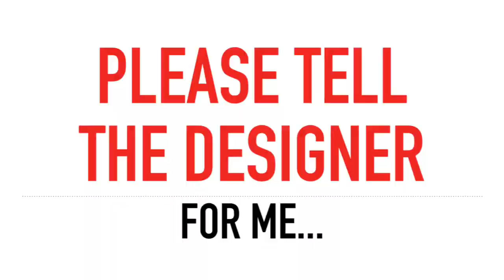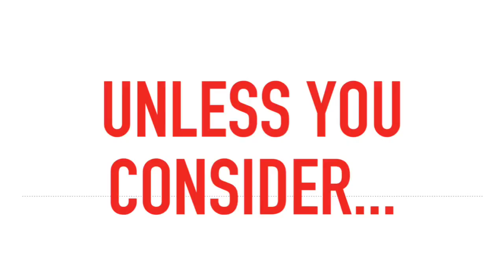MRT PUSAT BANDAR DAMANSARA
A excellent example of bad design.